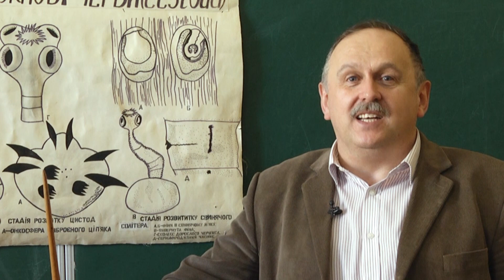Іван Хомяк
Протягом всієї історії змінювалися стандарти жіночої краси. Від худорлявості до добрячої ваги. І всі вони в свою епоху вважалися ідеалом жіночої привабливості. З початку минулого століття і до сьогоднішніх днів у моді худорлявість.  Чого тільки не роблять жінки для досягнення бажаних форм. Деякі методи просто "вражають" науковців. Про один із таких способів схуднення розповідає кандидат біологічних наук Іван Хомяк.